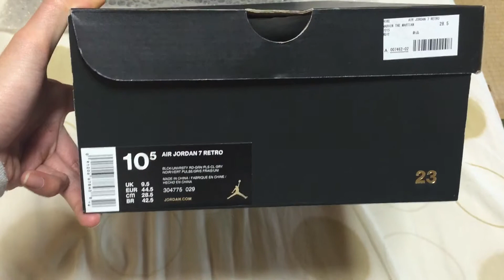air jordan 7 retro marvin the martian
jordan 7 marvin the martian